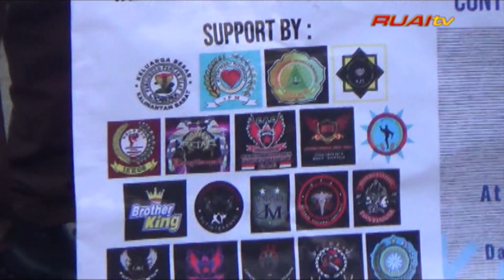Ketika Relawan Komunitas Bersatu Galang Dana Untuk Warga Sakit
Sejak Jumat hingga Minggu 15-17 Januari 2021 gabungan relawan komunitas Kalimantan Barat mengadakan penggalangan dana di sejumlah perempatan jalan raya Kota Pontianak, Mempawah dan Kubu Raya.
Hasil penggalangan dana akan diberikan kepada warga kurang mampu yang sedang sakit.